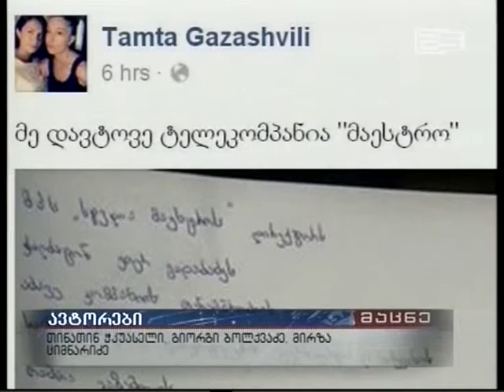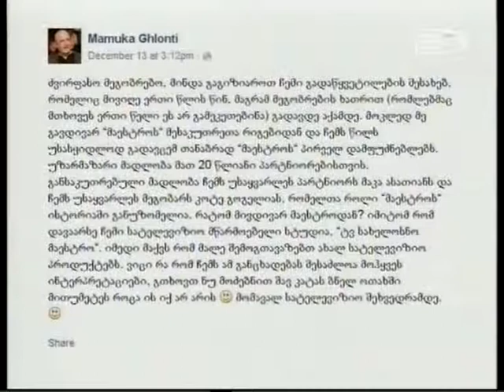ტელეკომპანია “მაესტროში“ რეორგანიზაცია დაიწყო